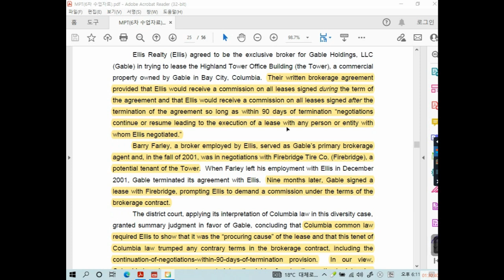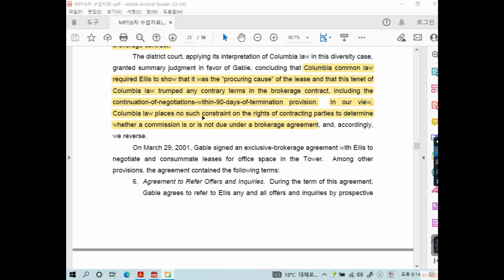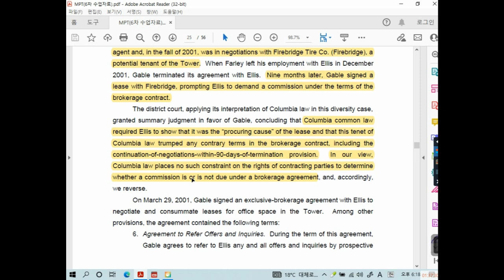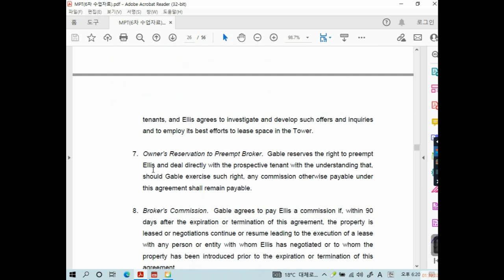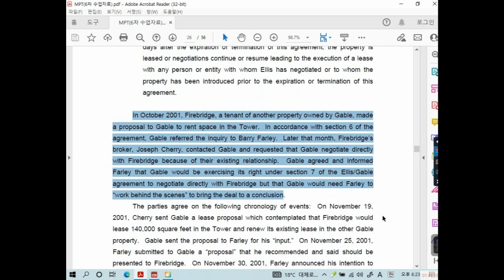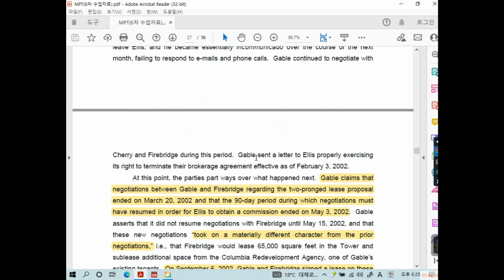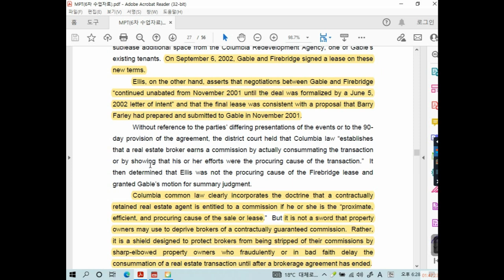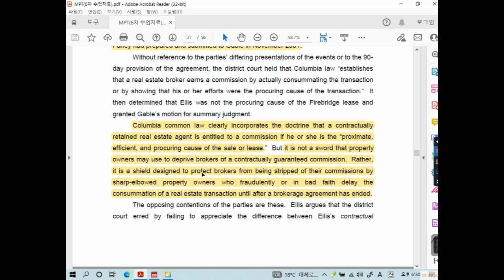미국변호사시험 판례강의(199) 이구현교수